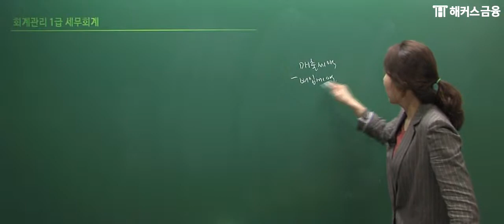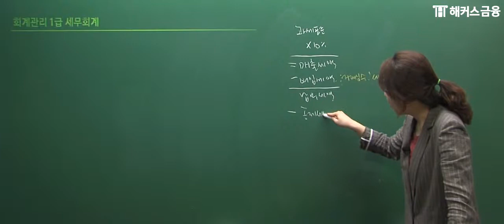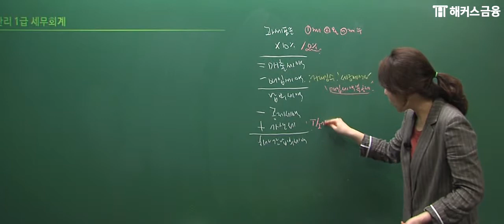[회계관리1급] 세무회계 부가가치세 계산구조 꿀팁!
🥇 '1위 해커스금융'의 합격 보장 회계관리 강의▼ 🥇
현 공인 세무사 김하나 교수님의 '회계관리1급' 핵심 정리 강의!

어려운 개념도 실생활 예시로 쉽게 이해!
🥇회계관리 만족도 1위 '김하나 교수님'의  너~무 쉽게 이해되는 회계관리 ★

▼ 해커스 합격보장 '회계관리 수강료 0원반' 헤택! ▼
✔ 합격만 해도 수강료가 0원, 불합격해도 다음 시험까지 연장!
✔ 기초회계원리 교재+인강이 무료! (3개월 단기합격반)
✔ 회계관리 1,2급 수강료 3만원 즉시 할인!
✔ 연습문제 해설강의+이론 모의고사 강의 무료!
✔ 매일 선착순 50명, 회계세무 가이드북이 무료!

*2015 대한민국퍼스트브랜드 대상 금융 부문(한국소비자포럼)
*만족도 1위: 회계관리 5월 환급자 대상 설문조사 결과(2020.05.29~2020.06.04)